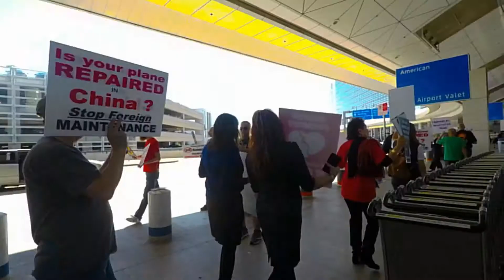TWU Informational Flyer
TWU Picket Oct 23, 2018